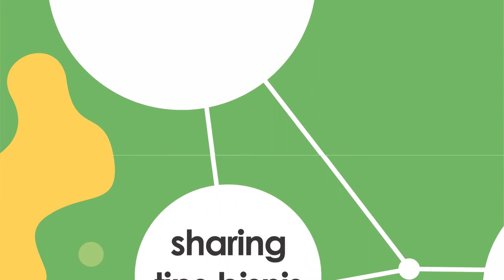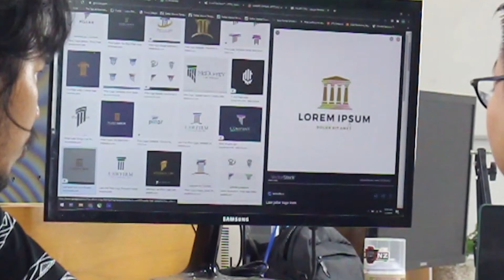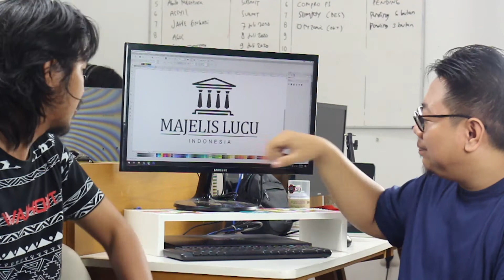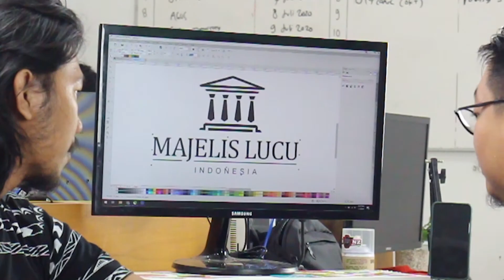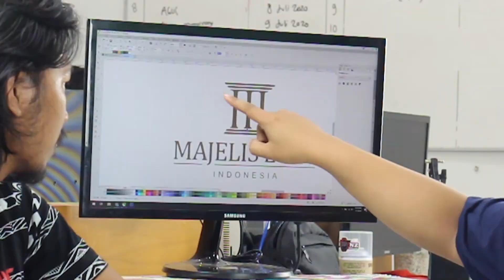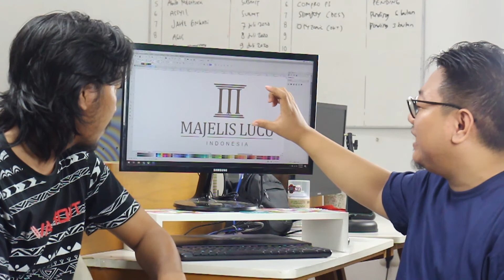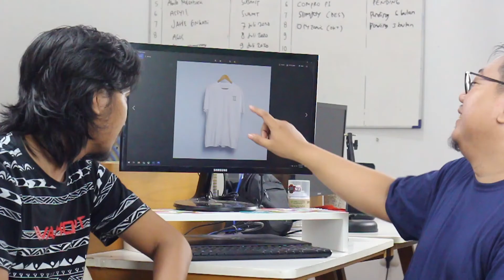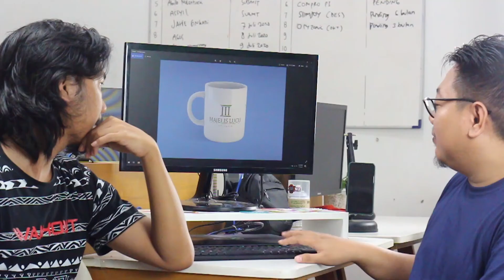Ubah Logo MLI Majelis Lucu Indonesia